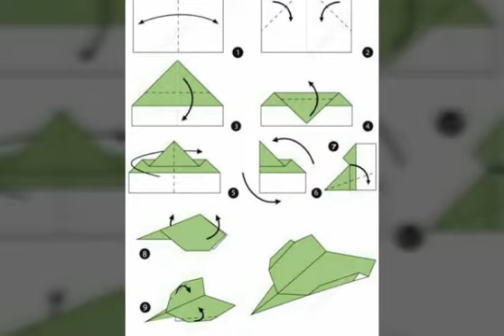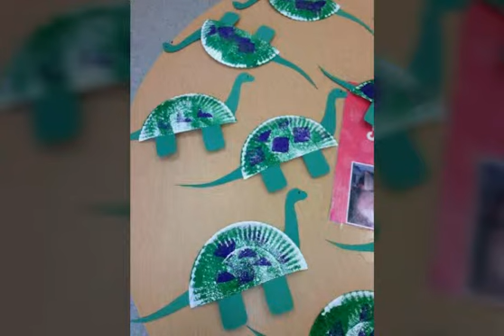Most Importance Paper Craft Ideas